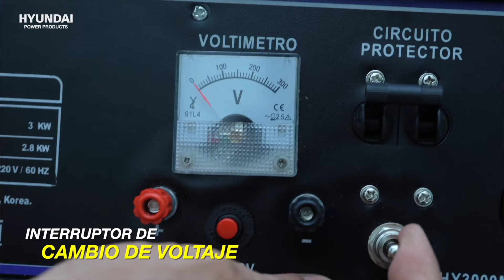NO TE QUEDES SIN ENERGIA💡 GENERADOR HHY3000M 🪫🔌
Generador portátil monofásico para uso hobbie con motor de gasolina de 4 tiempos marca HYUNDAI y potencia de 7.5 hp.
Arranque Manual.
Ideales para conectar focos, aparatos electrodomésticos.

Marca                               HYUNDAI
Potencia                       7.5 hp
Tipo                               Gasolina
Arranque                       Manual
Dimensiones                       62 x 45 x 45 cm
Frecuencia                       60 Hz
Motor                               4 tiempos
Peso (kilogramos)       39.61
Potencia Máxima               3,000 w
Potencia Nominal       2,800 w
Voltaje                               110/220v